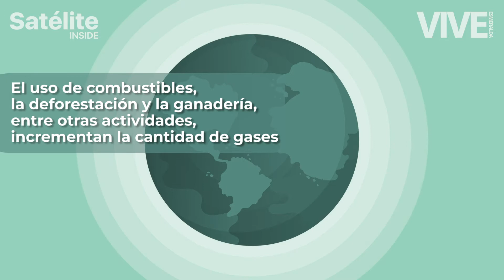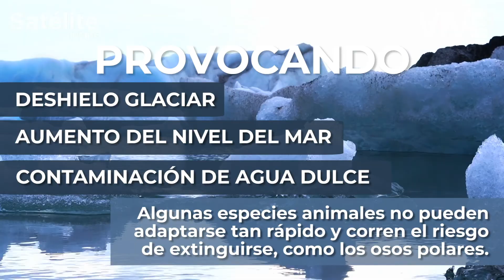¿Sabes qué es y por qué se da el cambio climático?